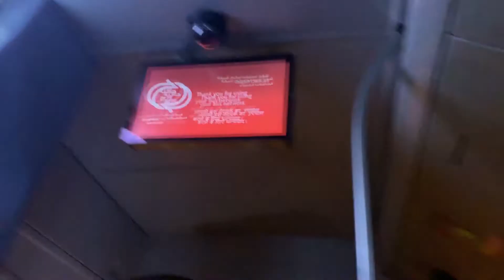Bahrain Manama City Center To Bahrain Airport🛩 | In Cheap Price Shuttle Bus🚍🇧🇭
Hope You Guys Enjoy My 232 informative vedio :)
"Social Media Links Please Follow Me"